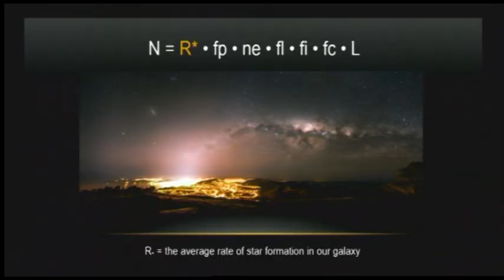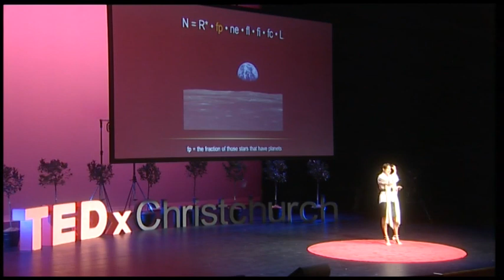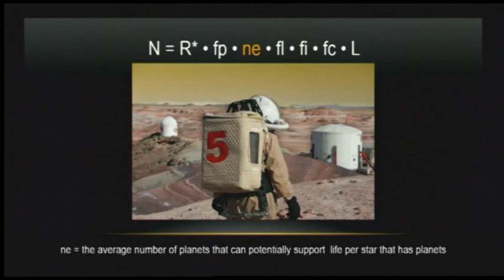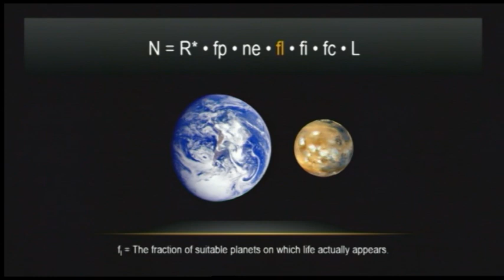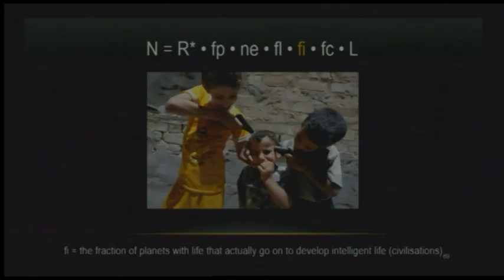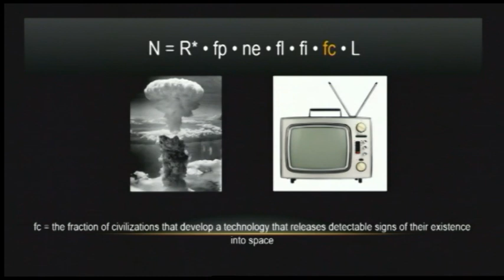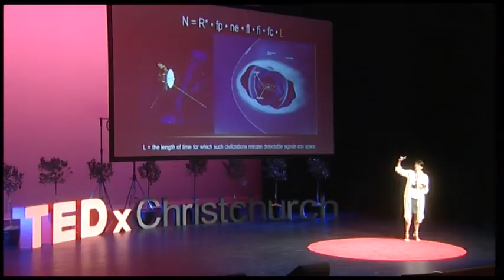Made in the Heart of Stars: Haritina Mogosanu at TEDxChristchurch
New Zealand Mars Society President Haritina Mogosanu is definitely a dreamer. Her fascination with stars has gone back as far as she can remember. As Haritina grew up, her passion for stars grew too, and she learned that many of humankind's greatest stories were linked to the stars in one way or another.

Now, as a starryteller, she uses this passion for space and stars to support science education and space exploration through outreach projects like the KiwiSpace Foundation, Ancient Skies, and the Society of Maori Astronomy.